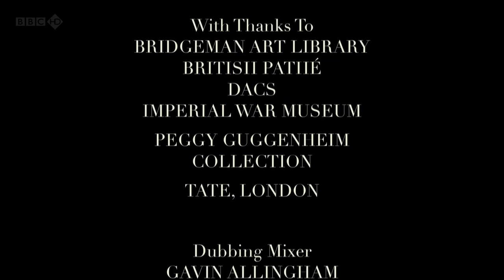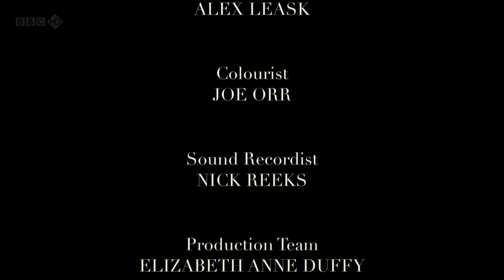4/4 British Masters - 1. We Are Making a New World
Episode 1/3 In a major re-calibration of 20th-century British paintings, art historian James Fox argues that British painting from 1910 to 1975 was an extraordinary flowering of genius. He predicts that art historians of the future will rank the period alongside the Golden Ages of Renaissance Italy and Impressionist France.